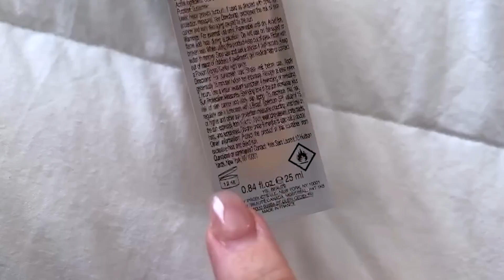¡COSAS QUE TIENES QUE SACAR DE TU CASA EN ESTE MES!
¡COSAS QUE DEBES DE TIRAR YA!

SEAMOS AMIGOS!